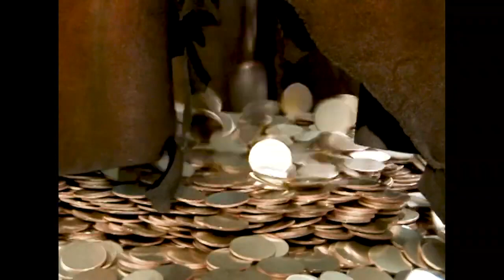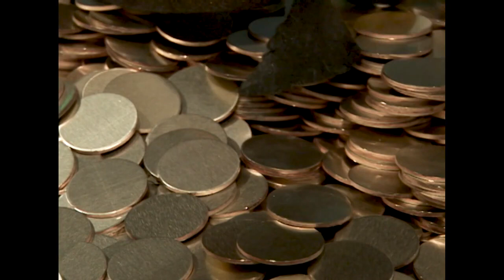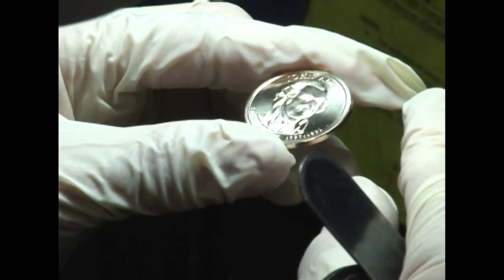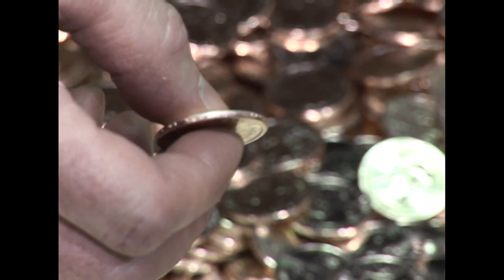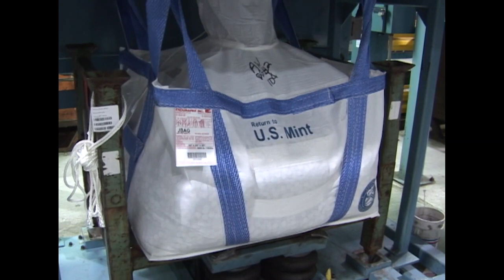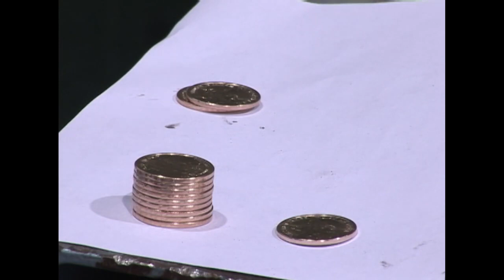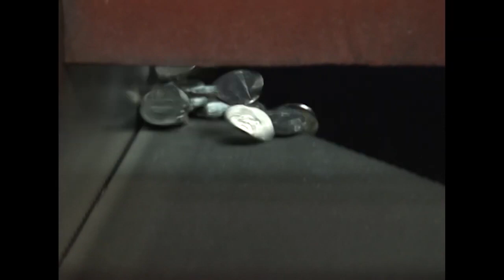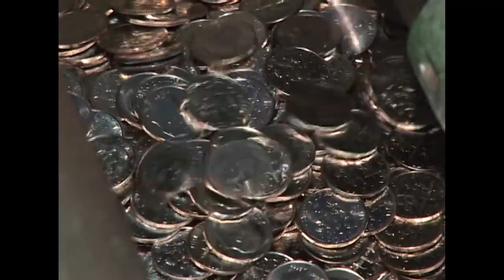COMO SE FAZ? COMO FAZ MOEDAS NO E.U.A - U. S. MINT DE PHILADELFIA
COMO SE FAZ? U. S. MINT DE PHILADELFIA - COMO FAZ MOEDAS NO E.U.A